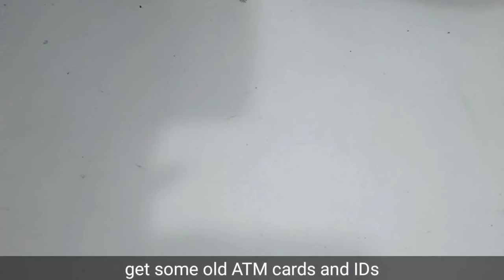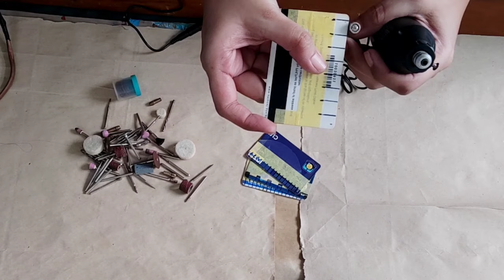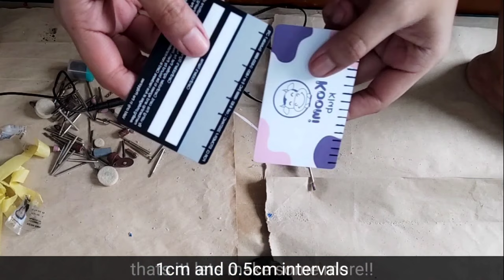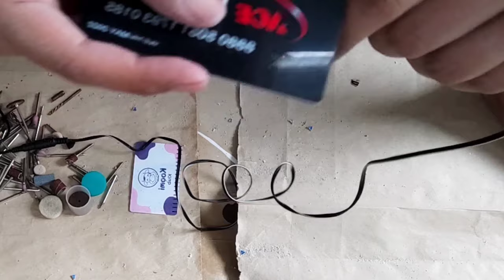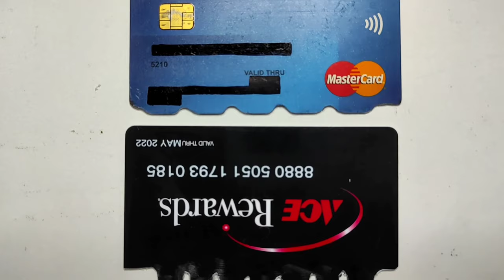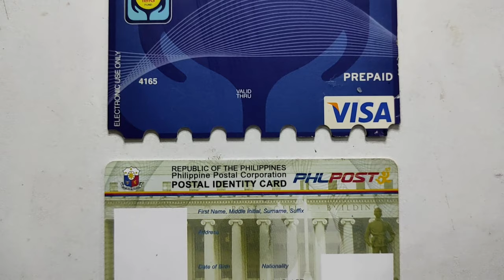How to make a DIY PAINTING WEDGE - No Catalyst Silicone Wedge? No Problem!!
Since I do not own a Catalyst Silicone Wedge yet especially that its very expensive here in the Philippines (1000php/ around $20), I decided to create one myself! Made out of old ATM/ debit/ credit card and identification cards. Not bad for something I did not spend anything on if I say so myself. Hehe!

Instagram and Facebook: @solesaviorsouth

Video Editor: Intromaker and KineMaster
Thumbnail: Photogrid
Pictures: Google